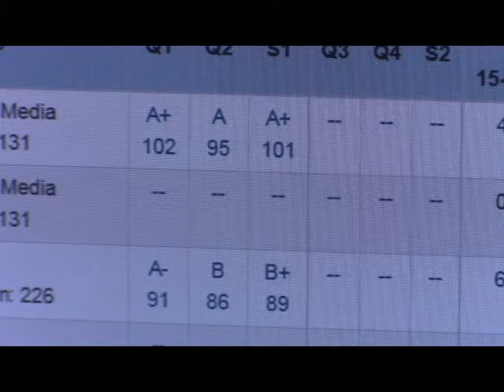Lindas Story Of Self Final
Miyamura High School.  Examples of Stories of "Self"